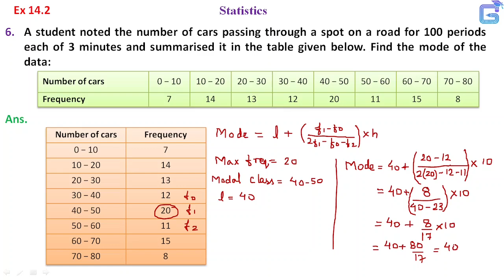Ex 14.2 Q 6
Class 10 | Maths | Statistics | Ex- 14.2 | Q 6